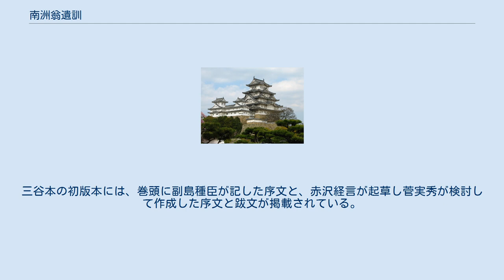南洲翁遺訓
『南洲翁遺訓』（なんしゅうおういくん）は西郷隆盛の遺訓集である。
遺訓は41条、追加の2条、その他の問答と補遺から成る。
「西郷南洲翁遺訓」、「西郷南洲遺訓」、「大西郷遺訓」などとも呼ばれる。
 『南洲翁遺訓』は旧出羽庄内藩の関係者が西郷から聞いた話をまとめたものである。
 1867年（慶応3年）12月9日の王政復古の大号令の後に、西郷は益満休之助や伊牟田尚平を江戸に派遣し、芝三田の薩摩藩邸に浪人を集めて、江戸市中の治安を攪乱させた。
庄内藩は、江戸の警備組織新徴組を預かり、江戸市中の警備を担当していた。
そのため、薩摩藩邸の浪人と庄内藩士は対立し、浪人が庄内藩邸に発砲する事件が発生した。
そして、同年12月25日に庄内藩を中心とする旧幕府側が薩摩藩邸を焼き討ちする事件に発展した。
 1868年（慶応4年）5月15日、西郷が率いる薩摩藩兵は上野戦争で彰義隊を破ったが、会津藩は抗戦を続け、東北諸藩は奥羽越列藩同盟を結んだ。
同年8月23日に東北戦争で官軍は鶴ヶ城の攻撃を開始し、9月22日に会津藩は降伏した。
一方、庄内藩は官軍を撃退したが、奥羽越列藩同盟の崩壊に伴い戦闘を続けられなくなり、9月26日に降伏した。
 庄内藩士は、降伏に伴い、薩摩藩邸焼き討ち事件や東北戦争における戦闘を咎められて厳しい処分が下されると予想していたが、予想外に寛大な処置が施された。
この寛大な処置は、西郷の指示によるものであったことが伝わると、西郷の名声は庄内に広まった。
 1870年（明治3年）8月、旧庄内藩主の酒井忠篤は犬塚盛巍と長沢惟和を鹿児島に派遣し、旧薩摩藩主の島津忠義と西郷に書簡を送った。
同年11月7日、酒井忠篤は旧藩士などから成る78名を従えて、鹿児島に入った。
また、出羽松山藩の15人も、忠篤一行とは別に鹿児島に入った。
合計93名は4ヶ月滞在して、軍事教練を受けた。
 西郷は、1873年（明治6年）の征韓論争に破れ下野し、同年11月10日に鹿児島に帰った。
旧庄内藩士の酒井了恒は伊藤孝継や栗田元輔とともに鹿児島を訪れて、西郷から征韓論に関する話を聞いた。
また、赤沢経言や三矢藤太郎も鹿児島を訪れて、西郷から話を聞いている。
1875年（明治8年）5月には、庄内から菅実秀や石川静正等8人が鹿児島を訪れた。
 1889年（明治22年）2月11日、大日本帝国憲法が公布されると、西南戦争で剥奪された官位が西郷に戻され名誉が回復された。
この機会に、上野公園に西郷の銅像が立てられることになり、酒井忠篤が発起人の1人となった。
菅実秀は赤沢経言や三矢藤太郎に命じて、西郷生前の言葉や教えを集めて遺訓を発行することになった。
 1890年（明治23年）1月18日に、山形県の三矢藤太郎を編輯兼発行人とし、東京の小林真太郎を印刷人とし、秀英社で印刷された本である。
『南洲翁遺訓』と題して、約1000部が発行された。
 1896年（明治29年）に佐賀の片淵琢が東京で『西郷南洲先生遺訓』と題して発行した本である。
 大阪大学名誉教授の猪飼隆明は南洲翁遺訓を次のような六つのグループに分類している。
 ※ただし、一九条はどこにも分類されていないので、第5グループに入れた。
 以下、原著より原文を引用する。
先頭の数字は通し番号である。
原文の現代語訳および解説は参考文献を参照。
 恢宏其志気者。
人之患。
莫大乎自私自吝。
安於卑俗。
而不以古人自期。
 夫天下非誠不動。
非才不治。
誠之至者。
其動也速。
才之周者。
其治也広。
才与誠合。
然後事可成。
 文非鉛槧也。
必有処事之才。
武非剣楯也。
必有料敵之智。
才智之所在一焉而巳。
 山形県致道博物館が三谷本の初版本を所蔵している。
三谷本の初版本には、巻頭に副島種臣が記した序文と、赤沢経言が起草し菅実秀が検討して作成した序文と跋文が掲載されている。